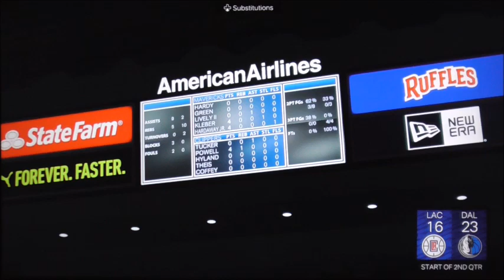NBA2k24 Playoffs Clippers vs Mavericks Game 3